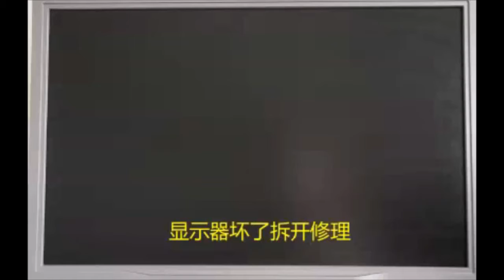[享受DIY的乐趣] 生活DIY 自己动手维修显示器|Do it yourself|repairing LCD monitor |saving repair costs | howtoXiaoHui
自己动手维修显示器, 享受DIY的乐趣. 只花了$10 就 修好了。幸福感提升噢

大家好！今天跟大家分享多才多艺的人在我身边 你看着他动手修显示器，听着他吹的笛子。
享受修好后的成就感！！！
Hello everyone! Today I will share with you that a versatile person is by my side. You watch him repair the monitor  and listen to the flute he plays.
Enjoy the sense of accomplishment after repairing!